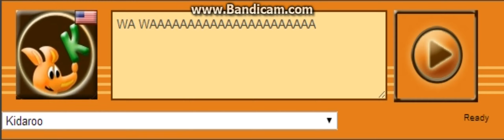Kidaroo Voice 312